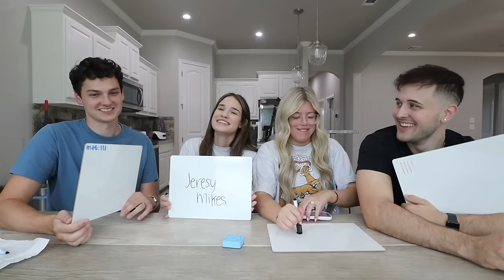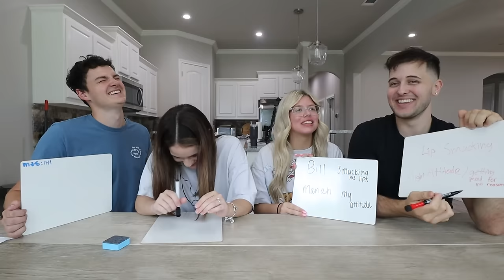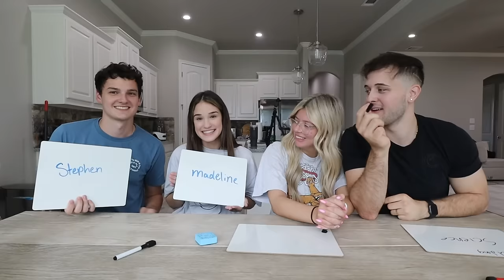MARRIED VS MARRIED!! *Testing our relationships*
-2017 is when we both started working at a grocery store called Marianos! Mariah was hired as a cashier and I (Bill) was a bagger! As you can tell, it was love at first sight! After only a month Bill popped the question on March 22, 2017!